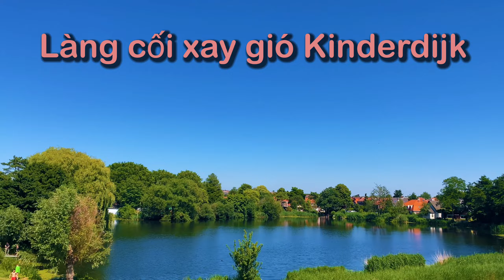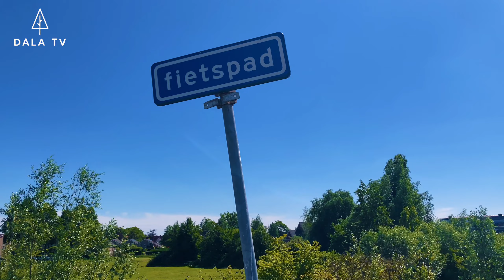Làng Cối Xay Gió Kinderdijk Hà Lan /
Cối xay gió tại Kinderdijk là một hệ thống gồm 19 cối xay gió hoành tráng nằm tại khu vực đất lấn biển Alblasserwaard, thuộc tỉnh Zuid-Holland, Hà Lan. Hầu hết chúng là một phần của làng Kinderdijk, thuộc đô thị Molenwaard và một cối xay gió tên là De Blokker là một phần của đô thị Alblasserdam. Được xây dựng vào năm 1738 và 1740 nhằm thoát nước ra khỏi đất lấn biển, đây là nơi tập trung nhiều cối xay gió cổ nhất và là một trong những địa điểm du lịch nổi tiếng nhất của Hà Lan. Chúng đã được liệt kê vào danh sách Di tích Quốc gia đồng thời là một Di sản thế giới được UNESCO công nhận từ năm 1997.

Chào mừng các bạn đến với kênh dalatv, cùng Vy khám phá đất nước Hà Lan xinh đẹp, đặc biệt là làng cối xay gió Kinderdijk thơ mộng, hiền hoà, đẹp đến nao lòng. Nếu có dịp ghé Holland, các bạn hãy đến Kinderdijk một lần nhé!

Windmills at Kinderdijk is a system of 19 monumental windmills located in the Alblasserwaard polder, in the province of Zuid-Holland, Netherlands.  Most of them are part of the village of Kinderdijk, in the municipality of Molenwaard, and a windmill named De Blokker is part of the municipality of Alblasserdam.  Built between 1738 and 1740 to drain water from reclaimed land, it is home to many of the oldest windmills and is one of the Netherlands' most popular tourist attractions.  They have been listed as a National Monument and a UNESCO World Heritage Site since 1997.